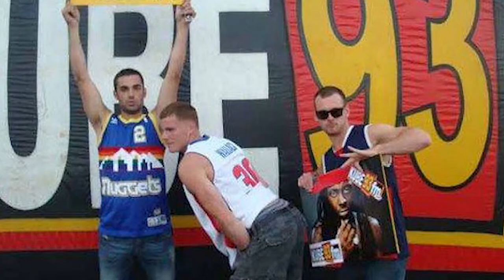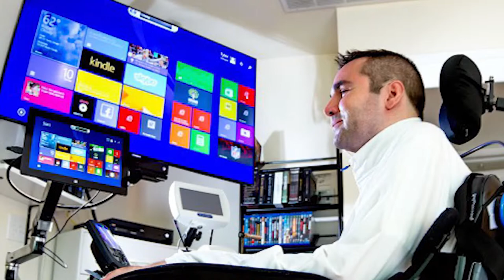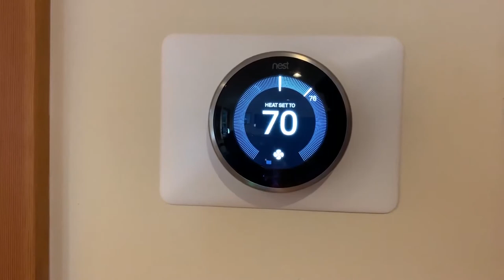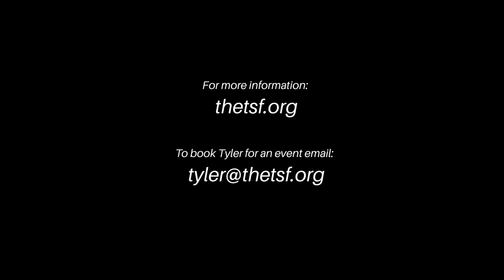Independent Living Through Assistive Technology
Tyler Schrenk presenting at the WISE Community Summit 2019